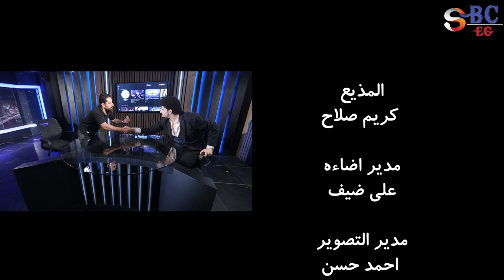خليجي شو الحلقه الثانيه | SBC EG